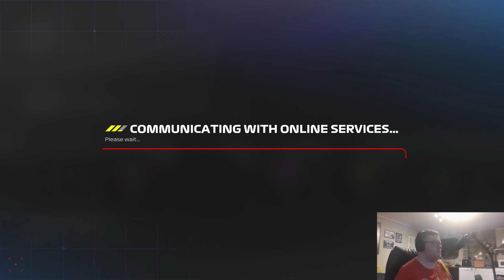F1 24 Massa's Revenge #7 | 4 team på toppen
På Imola så er det spenning på toppen.